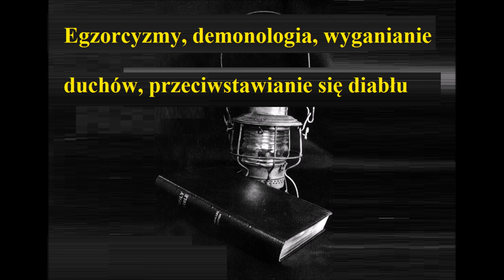Uzdrowienia, egzorcyzmy, demonologia, wyganianie złych duchów, przeciwstawianie się diabłu